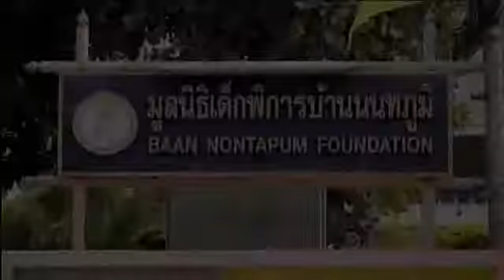จริยาธรรมพ่อสอน มูลนิธิเด็กพิการบ้านนทภูมิ ช่อง PPTV